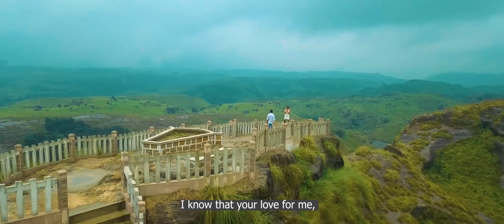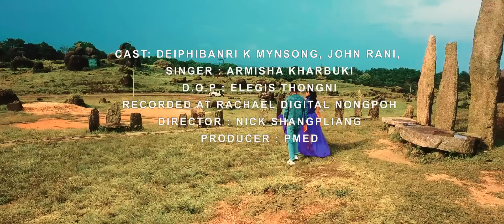SHAH TEH KYNJRI (official music video) John Rani & Deiphibanri K Mynsong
ym shah/ la maham tyngeh ban upload ia kane ka music video ha kiwei pat ki channel, lada lap yn pynngat ia ki ha ka ain, kat kum ka copyright act bad ka fine kat kum ka jinglutksan ban shna ia katei ka video. unauthorised re uploading of this music video by any other channels/ persons in any other media  will attract penalties and fines and in accordance to the Copyright Act.
Cast:  John Rani , Deiphibanri K Mynsong & Nick Shangpliang
Singer: Armisha Kharbuki & Group
Director: Nick Shangpliang.
Recorded at Rachael Digital Recording Studio Nongpoh.
Dop: Elegis Thongni